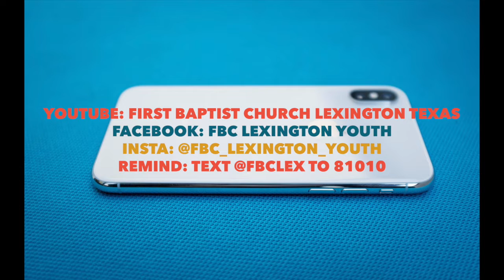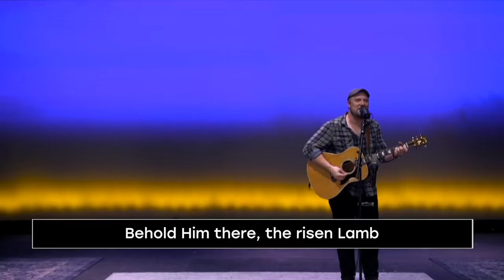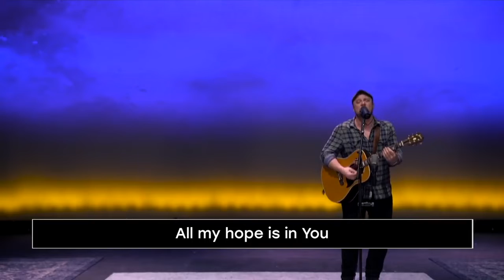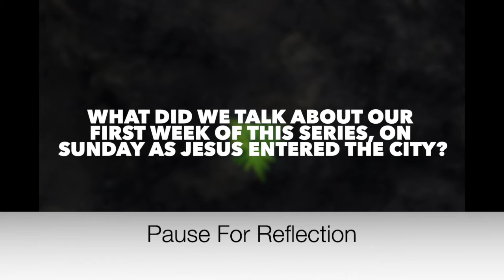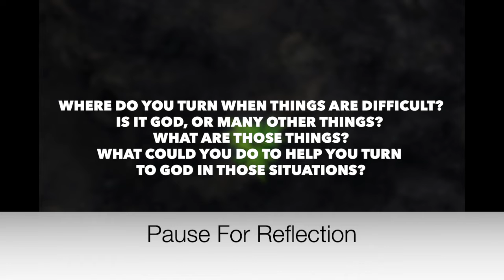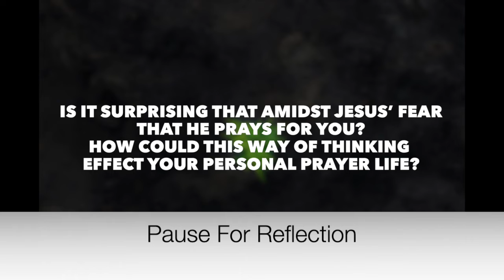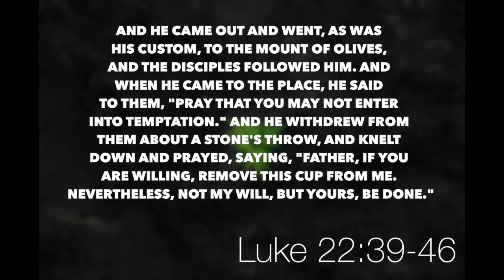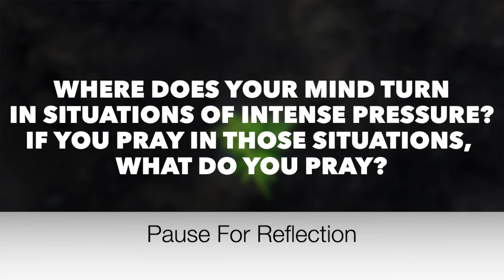Online Youth Lesson: The End of the Beginning Week 3- March 25, 2020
This week, we are discussing the anguish and anxiety Jesus experienced only hours before he was arrested. Come and see how Jesus coped and engaged his Father in Heaven in the most challenging moments of his life, and how we should be encouraged to do the same.
Scripture:
John 17:1-2; 14-18; 20-21
Luke 22:39-46
Announcements!

-In this period of social distancing, please follow us on all social media!
Remind: text @fbclex to 81010

Thanks to Life Church Austin and Chase Gassaway for the use of their worship service.